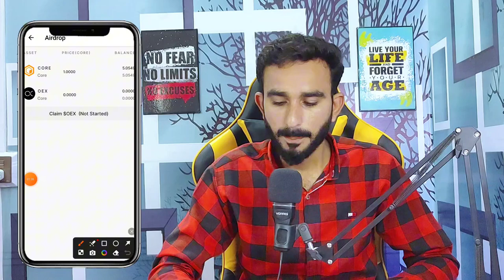OEX Withdraw update || OEX Listing News || OEX Today New Update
OEX Withdraw update || OEX Listing News || OEX Today New Update || OEX Listing Update
OEX Withdrawal
OEX update
OEX Withdrawal Process
OEX Coin Update
OEX price update